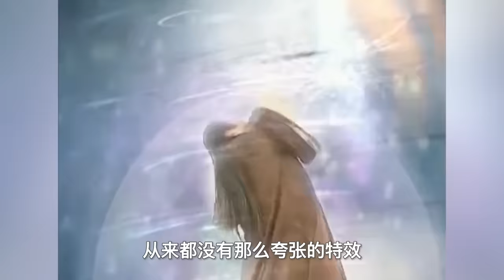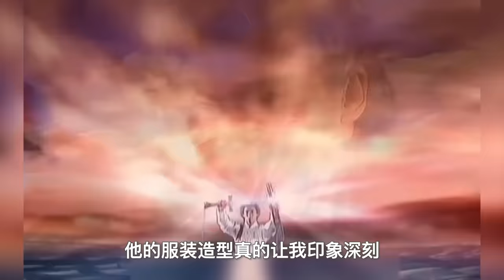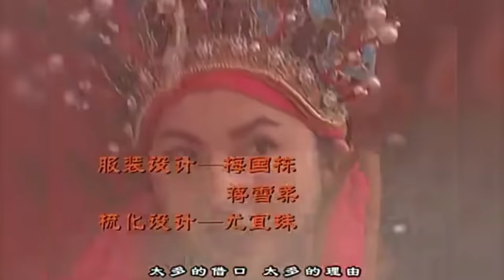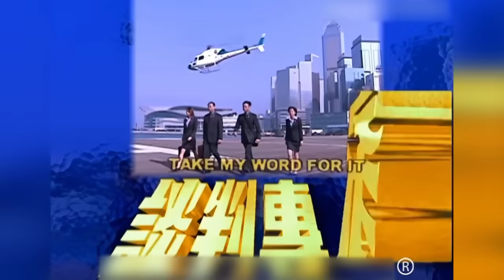【大头虫】2002年国产剧初露锋芒！国产剧影史2002~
2002年的国产剧题材是越来越丰富，真的很佩服自己，小时候追过那么多国产剧！

所使用剧集画面如有侵权，请联系我们删除，谢谢💖
也推荐大家去看原片哦~~